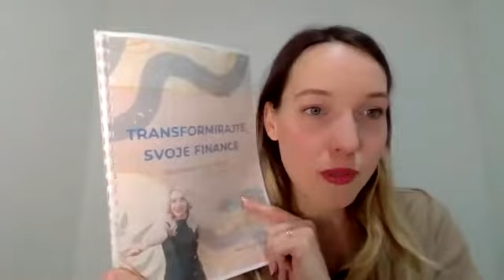Predstavitev seminarja Transformiraj svoje finance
Vabljeni k poslušanju ZOOMu, kjer bo Nadja raziskovala tematiko denarja na malo drugačen način.

Kaj, če nihče ne bi rabil imeti težav z denarjem?
Kakšna so pravila igre denarja v tem svetu, katerih nas ne naučijo v šoli?

Vaša finančna situacija ni odvisna od srečnih zvezd, zadetka na lotu, dediščine, bogatega partnerja...ampak zgolj od vas samih!

Čas je, da se izobrazite o financah, odpravite svoje podzavestne blokade pred denarjem in spremenite svoje življenje.

Nadja v tem zoomu z vami deli:
- Kakšne tehnike sem uporabila, da sem spremenila svojo finančno resničnost.
- Kako se odpreti lahkotnosti z denarjem.
- Kako prijeti vajeti svoje finančne realnosti v svoje roke in kako kreirati denar.
- Kaj je 5 ključev, ki jih morate poznati, da lahko imate denar.
- Vsebino seminarja Transformirajte svoje finance.

Kaj, če denar ne bi bil več problem ali izgovor? 😉